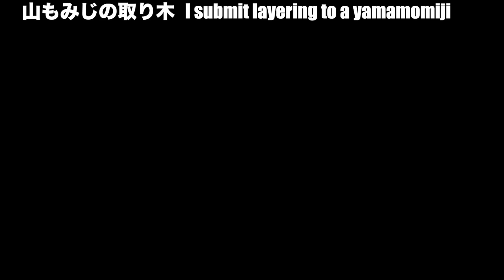山もみじを環状剥皮する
20200228
山もみじに取り木準備として環状剥皮をかけました。根が出れば極ミニ山もみじができそうで楽しみです♪